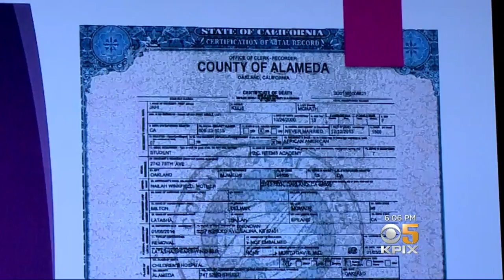Mom Of Oakland Teen Declared Brain Dead Says Daughter Was Still Alive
Jahi McMath's mom is now planning her child's funeral, almost 5 years after the girl was declared 'brain dead.' John Ramos tells us McMath's life may have changed the meaning of death.